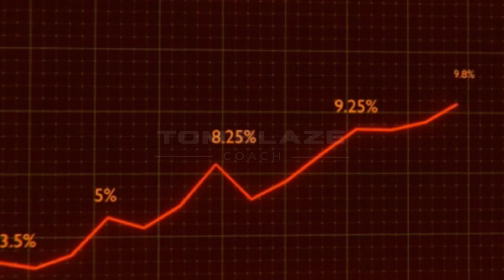COMO E A VIDA DAS MULHERES NA INDIA ?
Consequências da prostituição na Índia e Bangladesh

Quer morar no exterior de forma fácil e rápida?
Clique no link abaixo e saiba como:
                (Consultoria gratiz para mora fora do brasil )

A prostituição tem consequências negativas para as mulheres e meninas que se prostituem, bem como para a sociedade como um todo.

Para as mulheres e meninas que se prostituem, as consequências incluem:

Violência: muitas mulheres e meninas que se prostituem são vítimas de violência, física e sexual.
Doenças sexualmente transmissíveis: as mulheres e meninas que se prostituem têm maior risco de contrair doenças sexualmente transmissíveis, como HIV/AIDS.
Depressão e ansiedade: muitas mulheres e meninas que se prostituem sofrem de depressão e ansiedade.
Para a sociedade como um todo, as consequências da prostituição incluem:

Aumento da criminalidade: a prostituição está associada ao aumento da criminalidade, como tráfico de drogas e armas.
Discriminação: as mulheres e meninas que se prostituem são frequentemente discriminadas e estigmatizadas.
Soluções para o problema da prostituição na Índia e Bangladesh

Não existe uma solução simples para o problema da prostituição na Índia e Bangladesh. No entanto, algumas medidas podem ajudar a reduzir o problema, como:

Combate à pobreza: medidas para reduzir a pobreza, como educação e emprego, podem ajudar a reduzir a necessidade das mulheres e meninas se prostituirem.
Proteção das vítimas: medidas para proteger as vítimas da prostituição, como leis mais rigorosas contra o tráfico e a exploração, podem ajudar a reduzir a violência e o abuso.
Educação e conscientização: educação e conscientização sobre os perigos da prostituição podem ajudar a prevenir que as mulheres e meninas se prostituam.
Conclusão

A prostituição é um problema complexo que afeta milhões de pessoas na Índia e Bangladesh. É importante entender as causas e as consequências da prostituição para encontrar soluções eficazes para o problema.